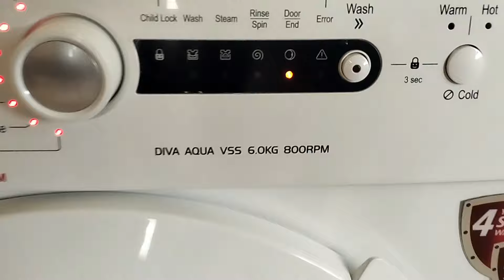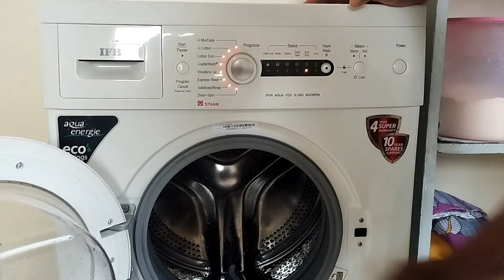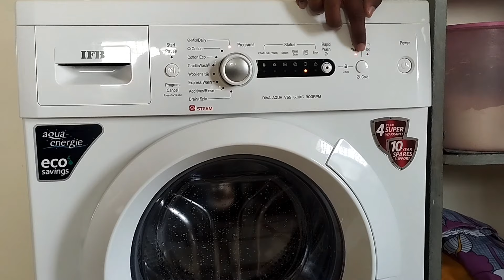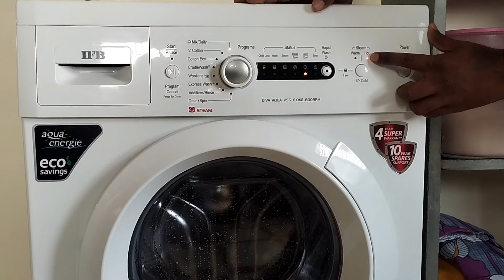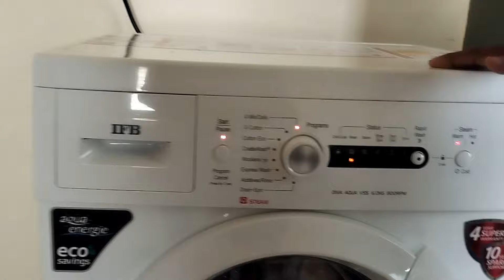IFB 6KG Washing Machine Demo.diva aqua vss demo. Diva Aqua 6008 SX/VX/SXS/BX Review@ifbappliances